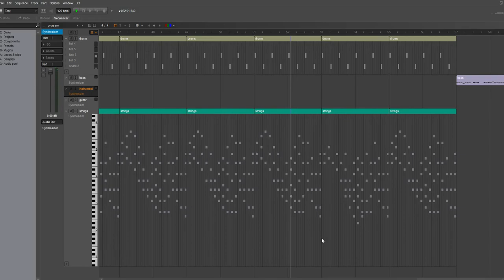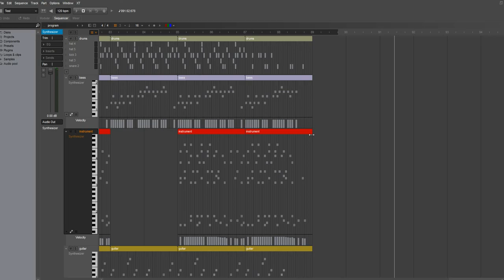A track... By Tech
Copyright Euan Mutch